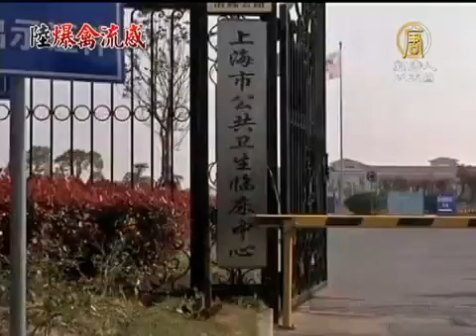【H7N9禽流感 中國真相最新新聞】夫妻感染H7N9 中共：不能證明人傳人